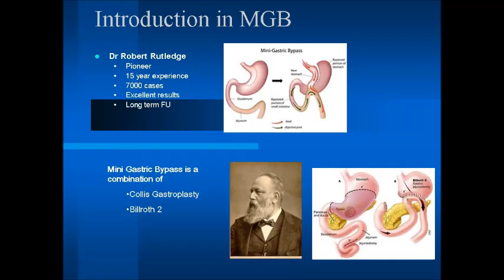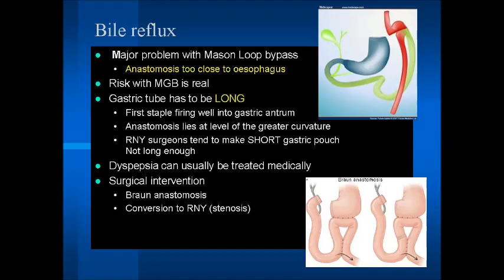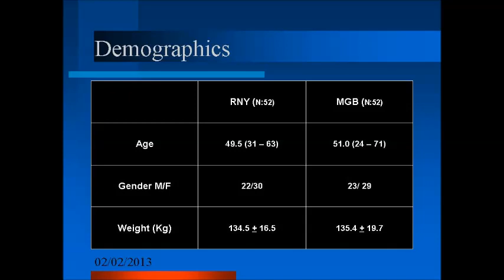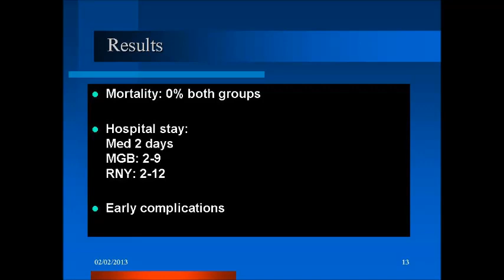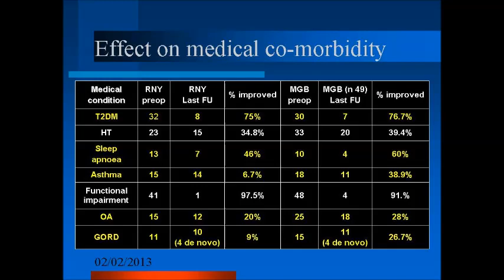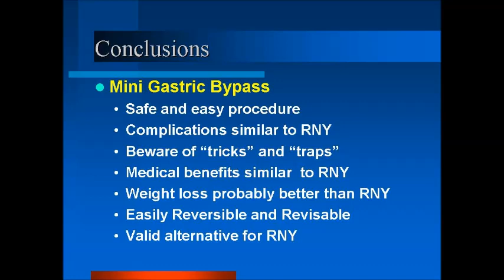Mini-Gastric Bypass in the United Kingdom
Mini Gastric Bypass: initial Experience
British Obesity Metabolic Surgery Society
4 th Annual Scientific Meeting
Jan 23-25, 2013 Glasgow
SPIRE Hospital Southampton
Department of Bariatric Surgery
M Van den Bossche, I Bailey, J Kelly
J Byrne, R Sutherland*